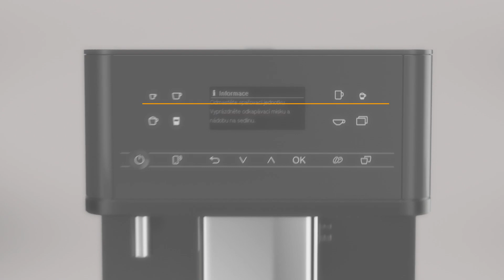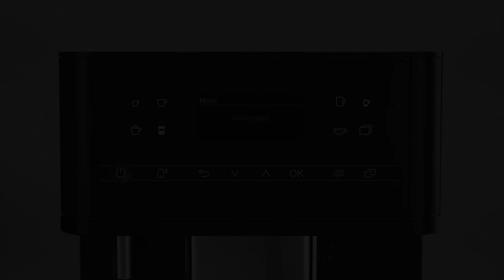Instruktážní video - odmaštění spařovací jednotky kávovaru Miele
Jak odmastit spařovací jednotku a vyčistit vnitřní prostor u volně stojícího kávovaru Miele CM5 / CM6 / CM7? Podívejte se na instruktážní video.